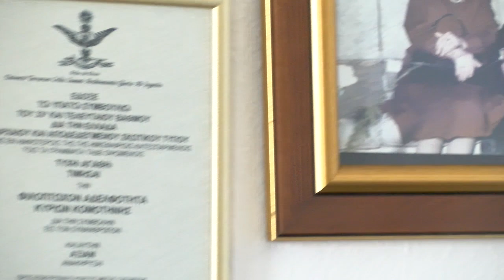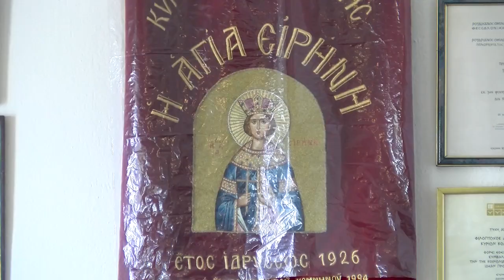thrakionline.gr:Η μεγάλη ευεργέτης της Φιλοπτώχου εξασφαλίζει ακόμη το ποσό των μηνιαίων βοηθημάτων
thrakionline.gr:Την ιστορία της αγοράς του κτηρίου που στεγάζεται η φιλόπτωχος αδερφότητα κυρίων Κομοτηνής μας εξιστόρησε η πρόεδρος της φιλοπτώχου Σμαράγδα Μπραντζουκάκη που μίλησε για την μεγάλη ευεργέτιδα του σωματείου που με τις δωρεές της ακόμη εξασφαλίζονται τα μηνιαία βοηθήματα.